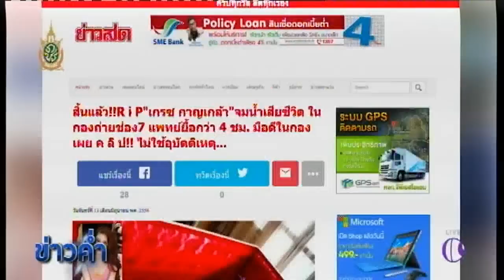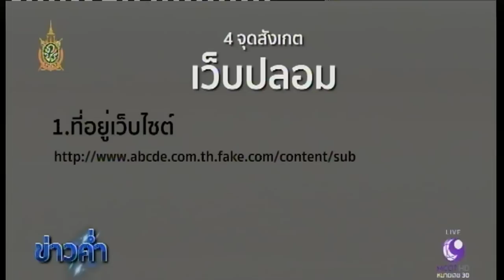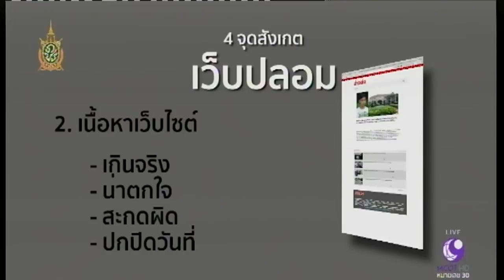ชัวร์ก่อนแชร์ : เตือนภัยเว็บปลอม ตอนที่ 1 | สำนักข่าวไทย อสมท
ช่วง “ชัวร์ก่อนแชร์” วันนี้ มีรายงานชุดพิเศษเกี่ยวกับปัญหาข้อมูลข่าวสารปลอมบนออนไลน์ที่ทำให้เกิดความตื่นตระหนกมาอย่างต่อเนื่อง เราควรจัดการอย่างไร ติดตามกับคุณพีรพล อนุตรโสตถิ์ จากศูนย์ชัวร์ก่อนแชร์ คลิกชม